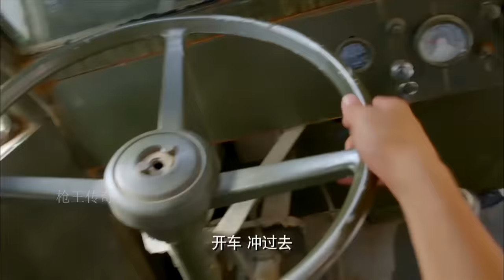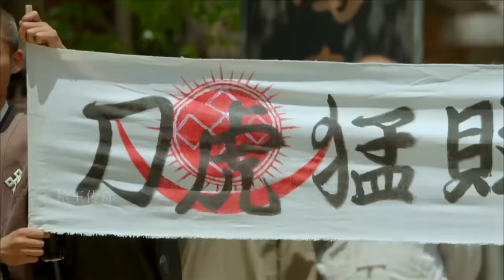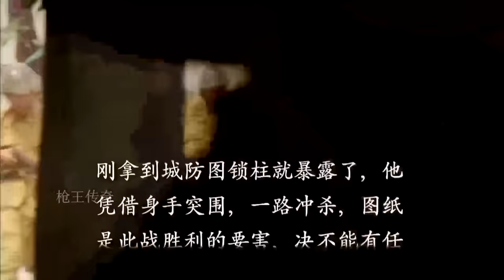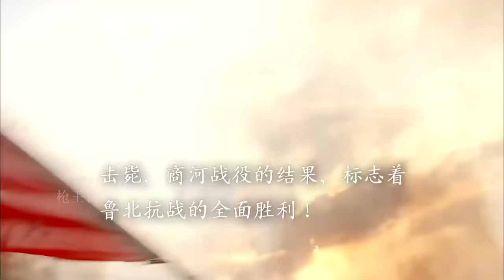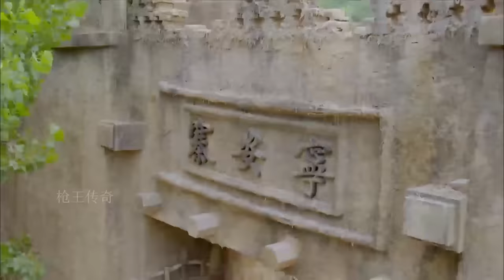【功夫電影】日本武士揚言打敗所有中國刀客，怎料被中國小夥一腳踹飛 ⚔️ 抗日 MMA | Kung Fu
DDJZZ